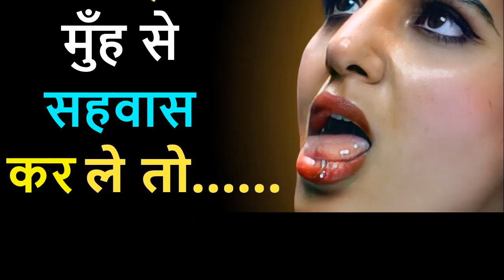एक स्त्री मुँह में ये काम करे तो....।|physiology| physiology gyan